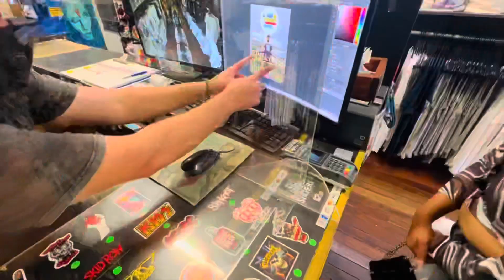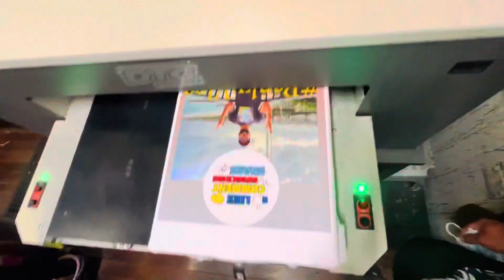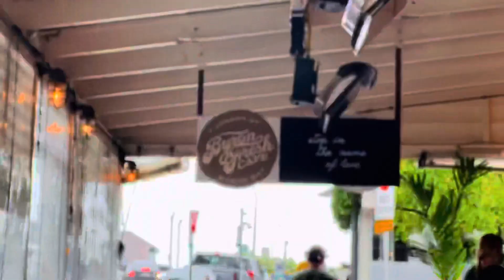Custom Tee & Hat ❤️😍.. / Excellent Breakfast & Coffee at ByronBay..